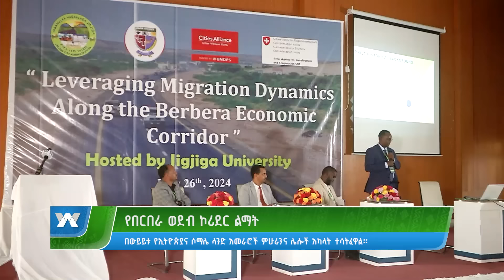የበርበራ ወደብ ኮሪደር ልማት |ዜና